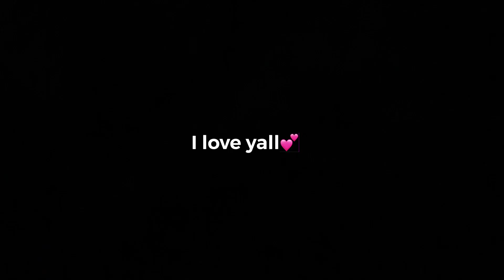Run Away Inmate Prank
VloneNation💕🦋💫